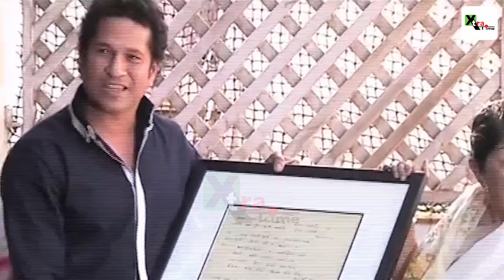When Sachin Tendulkar shared some rare moments with teammates? | HappyBirthdaySachinTendulkar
It has been 10 years since legendary Sachin Tendulkar bid farewell to international cricket, leaving the nation full of moist eyes. As the master blaster completes his 50th birthday, Xtra Time, brings together the rare unseen moments of Sachin on overseas tours. Watch thsi special video of Sachin Tendulkar.
How to Participate in the contest?
1.
2. Predict the match winners for the FIFA World Cup round of 16 matches
3. Winners will be announced on Apollo 24|7's Social media handle.